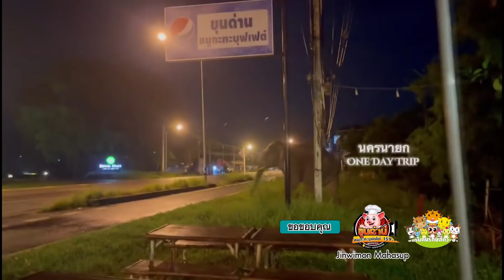พลายนที วันนี้พี่ขอดื้อ อาสาเจอแบบนี้ถึงกับ 4X100 หน้าร้านหมูกะทะ แต่จบคลิปทำไมต้องยิ้ม งงกับนที!!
ปวดหัวรายวันแก้งค์นี้ไม่มีแผ่ว เดี่ยวพี่ เดี๋ยวน้อง เดี๋ยวเพื่อน กราบใจพ่อพลายทั้งหลาย